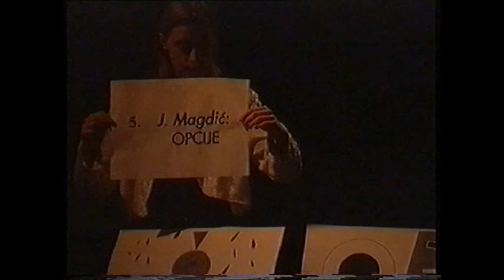J.Magdic Opcije Vitalij Muntjan bayan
ISTARSKO NARODNO KAZALIŠTE
KAZALIŠNA KUĆA PULA
sezona 1996 / 97.
SUVREMENI ZVUCI HRVATSKIH SKLADATELJA
Priča o sedam harmonika
solist
VITALIJ
MUNTJAN
bayan
sudjeluje
Dramski studio INK
autori glazbe
M. Brajković, I. Josipović, A. Klobučar, J. Magdić,
A. Marković, M. Miletić, M. Ruždjak
režija ROBERT RAPONJA
scenograf ROBERT PAULETA
kostimograf MARINA STEMBERGAR
lutkc LILIA BATEL
deslgn svjetla DENIS GRGORINlĆ
ton majstor
MIODRAG FLEGO, BORIS JUREVINl, DAVOR DUJMOVIĆ
majstor scene ROMANO VIŠKOVIĆ